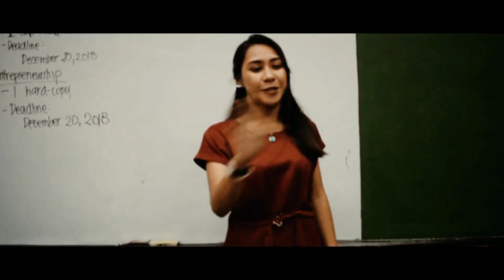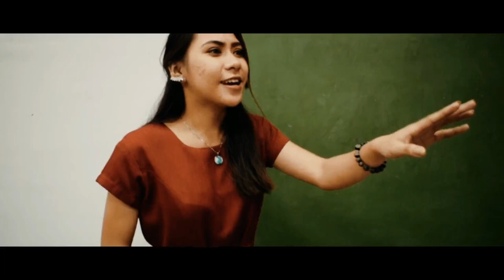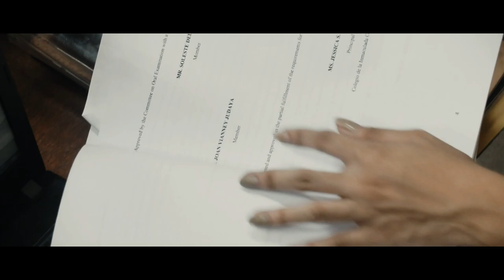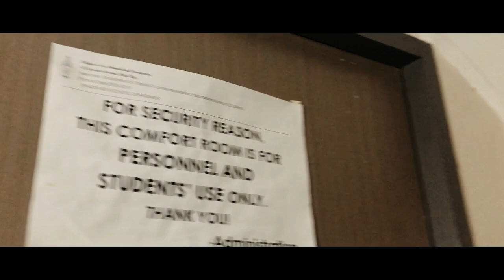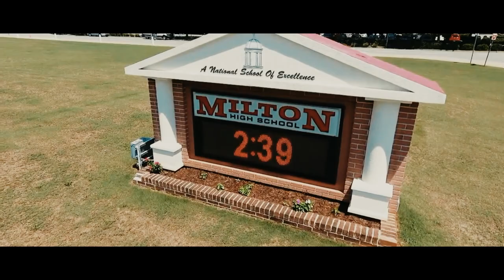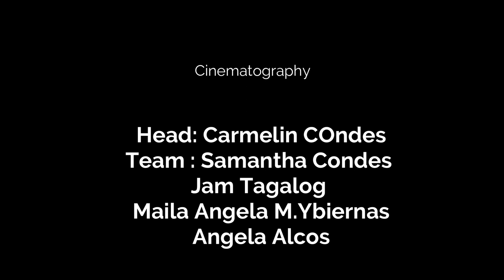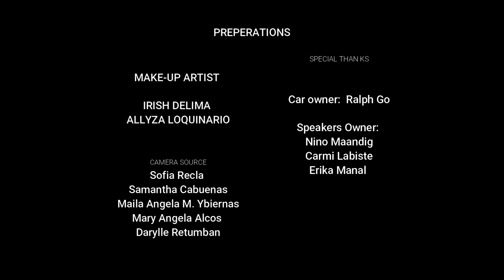SEMPER FIDELIS FULL MOVIE (12 ABM S.Y 2018-2019)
This video has audio problems. Check individual clips in the playlist (semper fedelis) for proper audio.

"Semper Fidelis"

A film about irreplaceable family

"Only pain knows what it can actually do to a person because pain has the audacity to command and demand you to feel it for as long as you'll allow"

MUSIC DIRECTOR:
Maila Angela

CINEMAPHOTOGRAPHY:
Head: Carmelin Carmelin Condes
Team : Samantha Ethyl Sanchez
Jam Tagalog
Maila Angela
 Mary Angela Abejar Alcos

VIDEOGRAPHERS:
Head:Maila Angela
Assistant Head:Samantha Ethyl Sanchez
Team:
Carmelin Condes
Jam Tagalog

Lighting/Background Setting:
Jam Tagalog
Thrisha Jayme
Aj Monares

Sound Director :
Aj Monares

Individual Dance Choreographer
Sofia Breinelle

FILM EDITORS:
Maila Angela
Jam Tagalog
Carmelin Condes
Kianne Babad

Script Writer:
Erinn Thrisha Jayme
Jam Tagalog

Assitant Director:

Erinne Thrisha Jayme

Over-all Director:
Jam Tagalog

Special Thanks:
Car owner:  Ralph Go

Speakers Owner:
 Niño Maandig
Carmi Labiste
Erika Manal

Starring:
Sofia Breinelle as Justin Salazar
Niño Maandigas Kevin Montefalco
Jude Limas Conner Montefalco
Aica Marie Famadoras Bianca Montefalco
 Mary Lorenze Rosauroas GAIL MONTEFALCO
 Mary Angela Abejar Alcosas AMBER MONTEFALCO
Michelle Cabajar asROSELLA DEL VALLE-MONTEFALCO
Cyla Montejo as CHLOE TY
Carmi Labiste as ASTRID ROQUE
Irish Delima as AUDREY GARCIA
Oleander Mae Santillan as CATHLENE TORRES
Ralph Go as CASPER GO/London Rapist
Marin Alvarez as JACOB SUMAMPONG
Thonie Rose Cantara as JINGLE BELL GIRL 1
Indence Villalon as JINGLE BELL GIRL 2
Josan Valerieas JINGLE BELL GIRL 3
 Chan-Chan Estiola as JINGLE BELL GIRL 4
Aime Patricia Libit as JINGLE BELL GIRL 5
Loquinario Allyza Marieario as BREAKING FREE GIRL 1
Kianne Babad as BREAKING FREE GIRL 2
Maria Aliana as BREAKING FREE GIRL 3
Darylle Retumban as BREAKING FREE GIRL 4
Erika Manal as BREAKING FREE GIRL 5
Jashley Nichole Martinez as BREAKING FREE GIRL 6
 Lovely Rose Degino as SCHOOL GIRL
 Kv Carlos as School Boy
Maurice Luayon as Stella Kho

Preperations

Make-up Artist

Irish Delima
Loquinario Allyza Marie

Wardrobe Stylist

Camera Source:

Sofia Recla
Samantha Cabuenas
Maila Angela M. Ybiernas
Mary Angela Alcos
Darylle Retumban

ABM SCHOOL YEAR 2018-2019